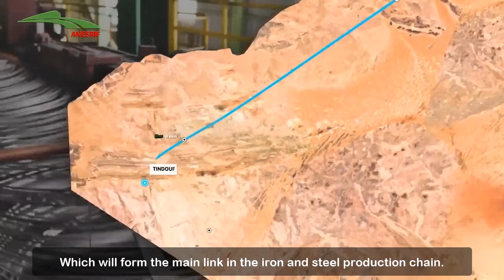Algeria launches new project, linking Tindouf to Oum El Assal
Algeria launches a new project, linking Tindouf with um El Assal, another milestone of the western mining railway that will link the Ghar Jbailat mine in the south and the port of Arzew in the north, and will contribute to the development of the region and strengthen its economic position.